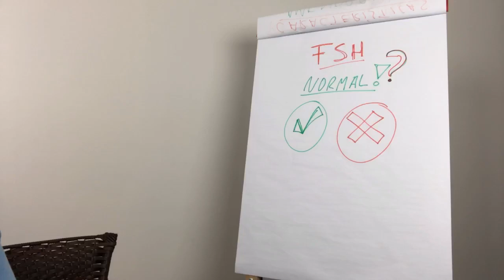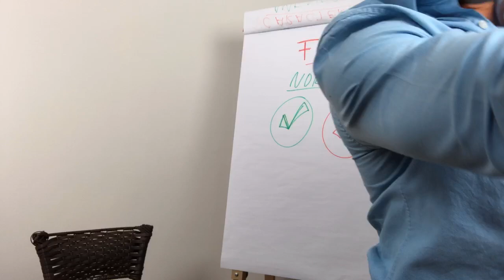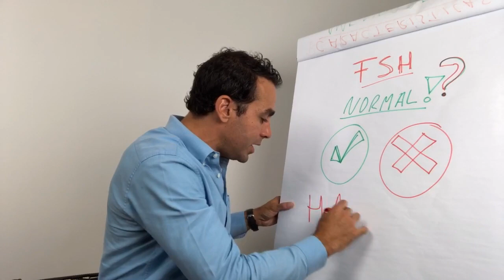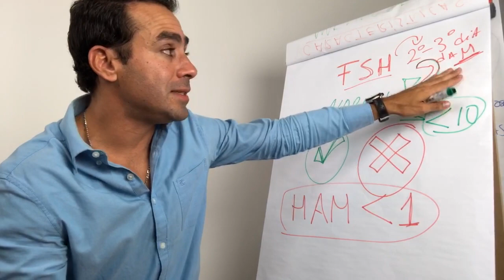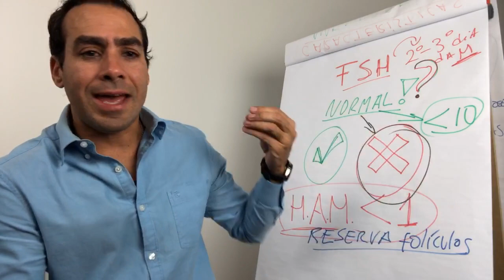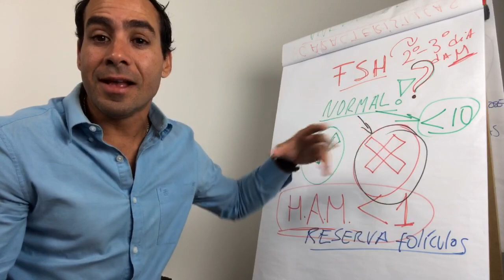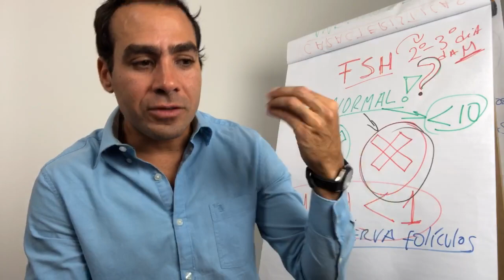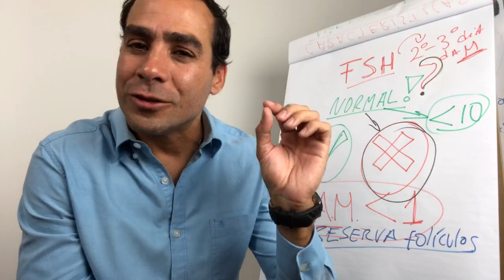FSH Normal - Preciso fazer mais exames? - DÚVIDAS DE FERTILIDADE!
Você está assistindo o Bate-Papo da Fertilidade, uma LIVE semanal aqui no Youtube onde eu explico de maneira fácil de entender os mais variados temas sobre FERTILIDADE.

Conheça-me melhor...

COMPARTILHE!

(8:00h às 17:00h - Segunda a Sexta-Feira)

Médico Ginecologista
CRM-SP 133.524